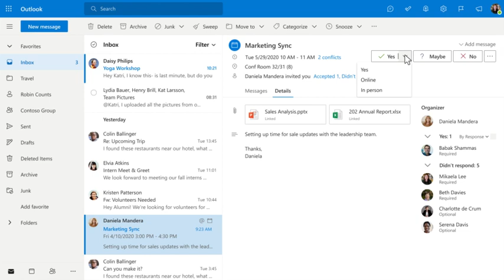Outlook RSVP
Teamsのセルフィー映像がパワポの中に表示される新機能など発表
Microsoft、LinkedInの両CEOがハイブリッドワークの“パラドックス”を議論